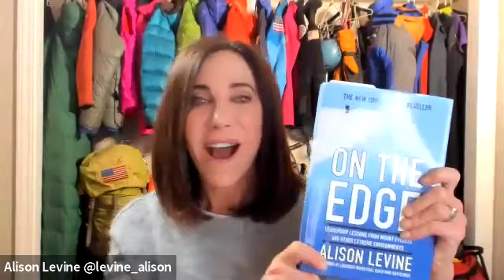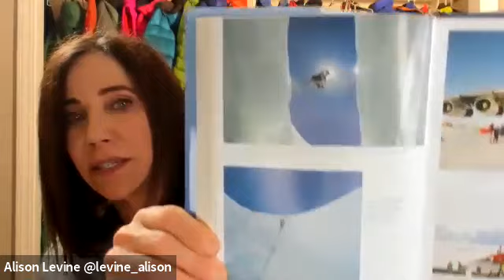METAL Connect - Alison Levine